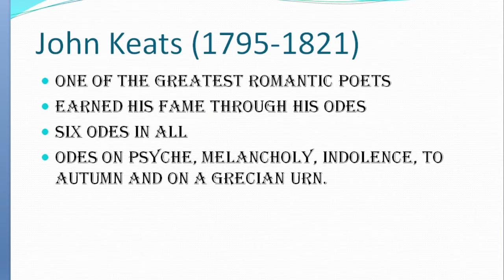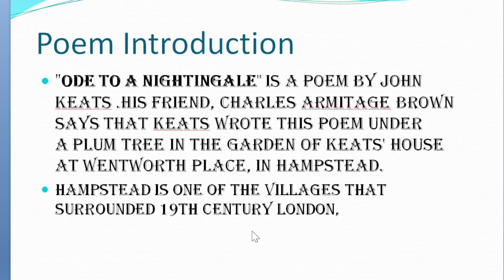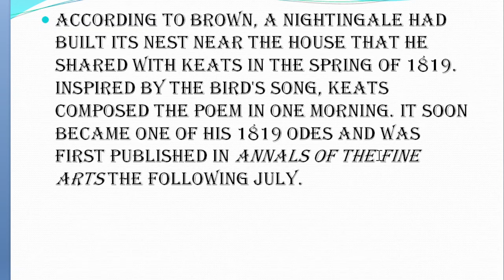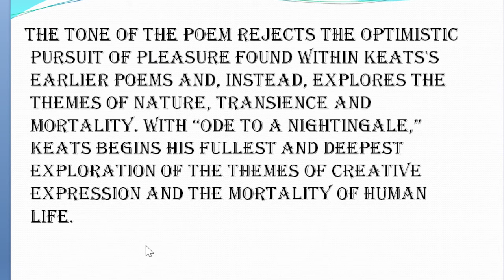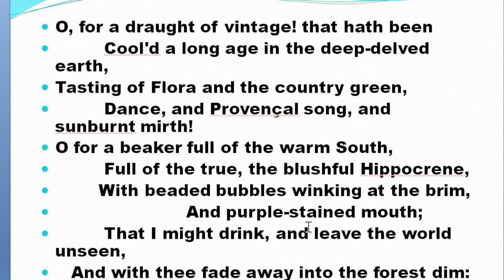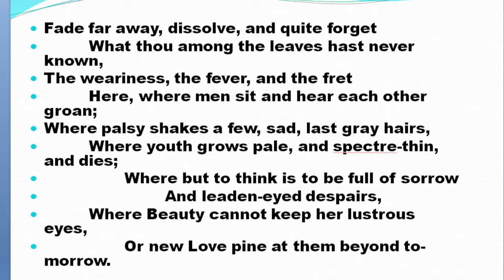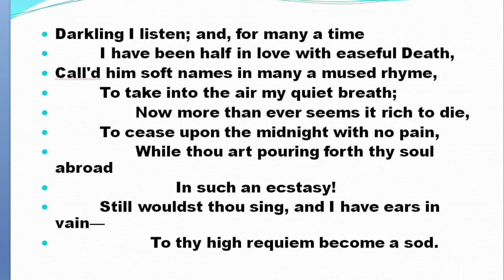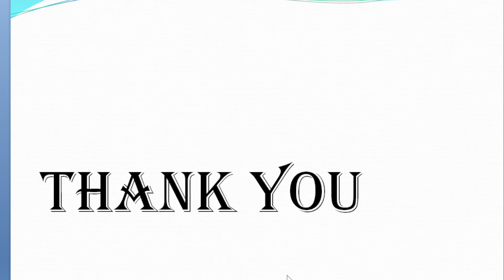Ode to a Nightingale summary in Tamil | Ode to a Nightingale Line by Line in Tamil